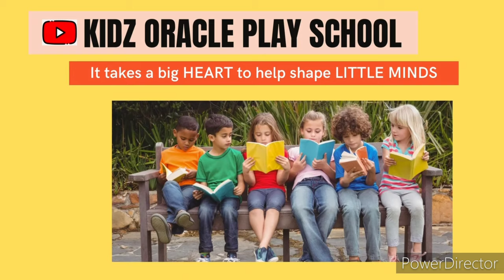Palm Painting | Watercolor painting | Easy for kids